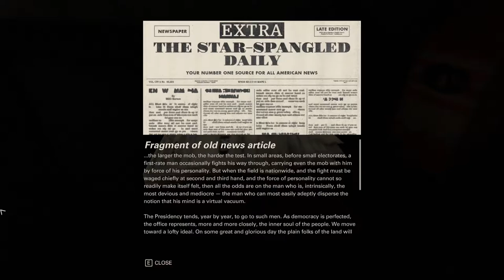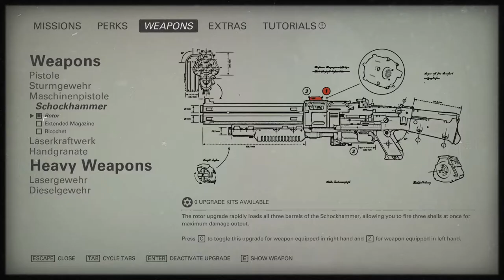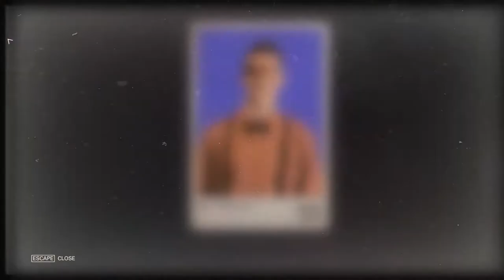Wolfenstein II - Collectibles Guide + Stealth Kills - Part 4 'Monster' & 'A New Suit'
The guide continues with the levels that are guaranteed to leave you going 'WTF!' the first time you play through the campaign. There are a lot of collectibles around BJ's ranch so make sure you don't miss out.  This video also shows how you can get -your contraption upgrade- the upgrade for the battle walkers. The upgrades for the other contraptions are different and covered in the Ubercommander videos.

Played on 'Call me Terror-Billy!' difficulty. Timings for each level in the video are shown below.  Any feedback is welcome.

Level 13 - The Ranch  0:13
Level 15 - Contraptions  5:30
Level 16 - Recover the New Orleans Dossier  10:09

STEALTH Gameplay (Level 16)
- Commander 1 - 10:10
- Commander 2 - 12:08
- Commander 3 - 15:02
- Commanders 4 & 5 - 20:18